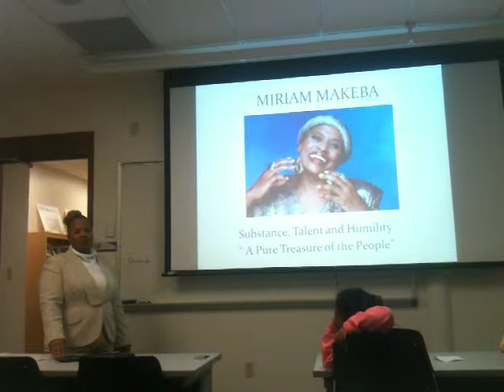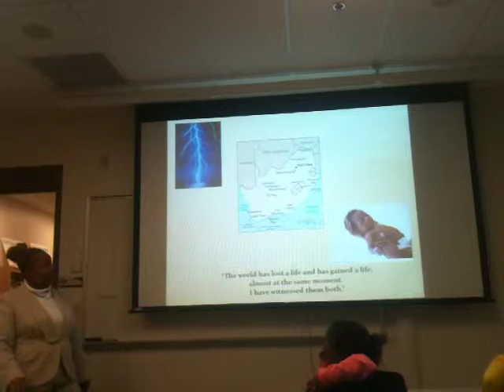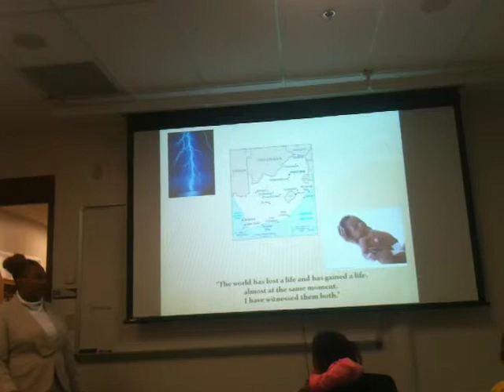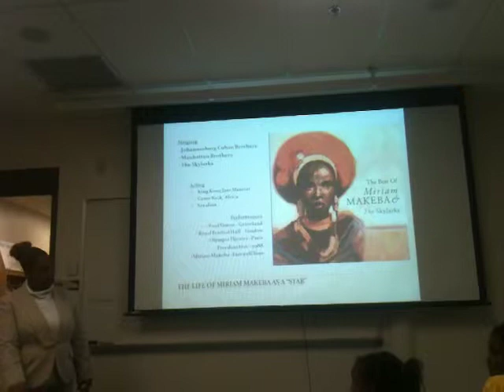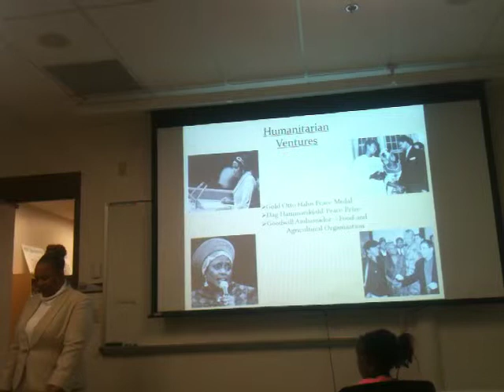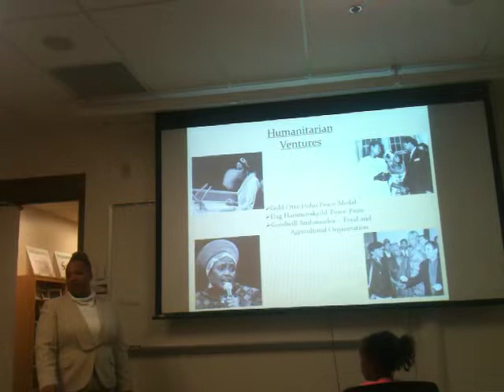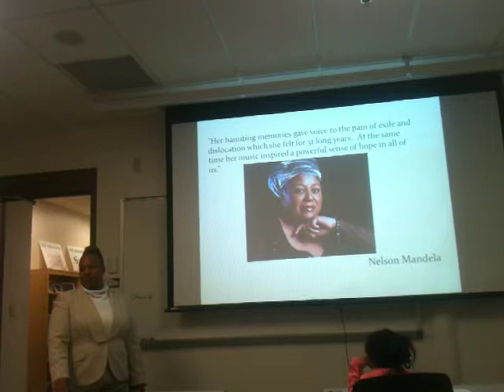Informative Speech-Miriam Makeba.MOV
Communication 111-883 Spring 2012 Taub